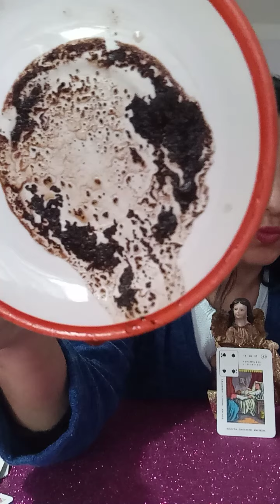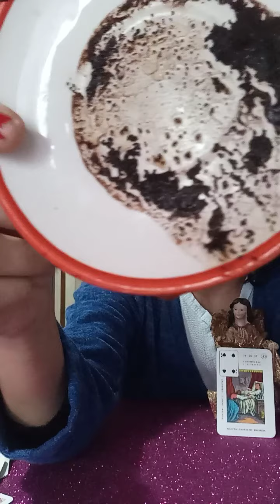Cafeaua săptămânii 3_10 ianuarie 2022. ❤️♥️☘️☘️☘️🌟